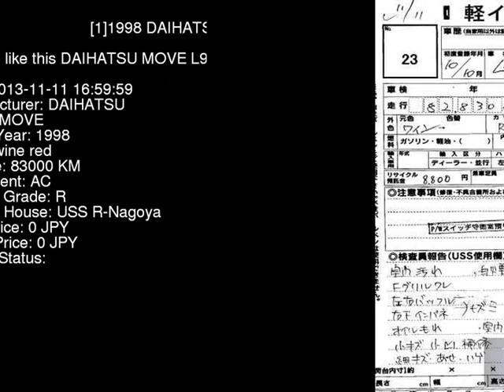1998 DAIHATSU MOVE L902S - Japanese Used Car For Sale Japan Auction Import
1998 DAIHATSU MOVE  L902S - Japanese Used Car For Sale Japan Auction Import L902S,DAIHATSU,MOVE,jdmvip,vip,jdm,cars,japan,jdmvip.com,japanesecars,usedcars Japanese Used JDM Car For Sale At Auction in Japan for Import